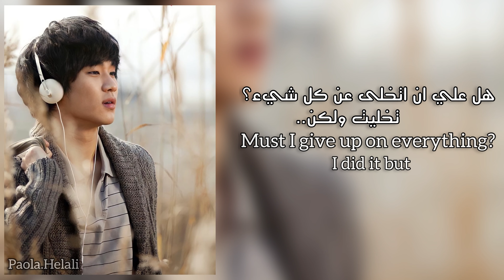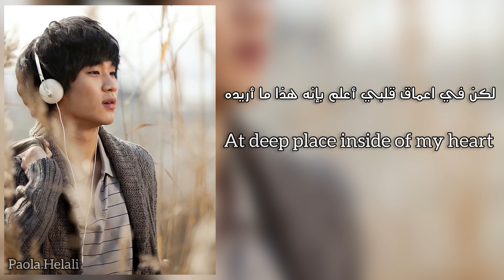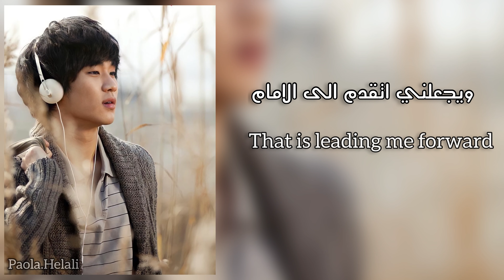مترجمة Kim Soohyun - Dreaming (Dream High OST Part 7 [Eng - Arabic sub]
اغنية مسلسل حلم الشباب مترجمة للعربية